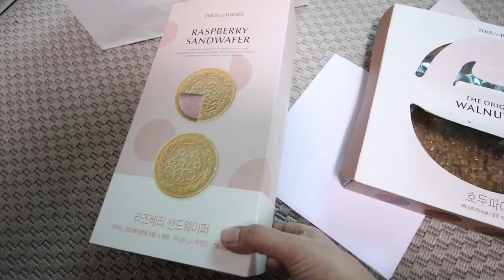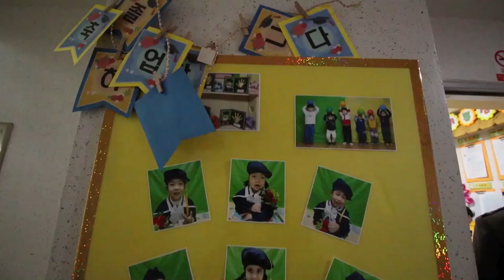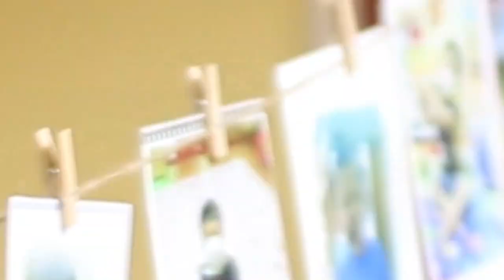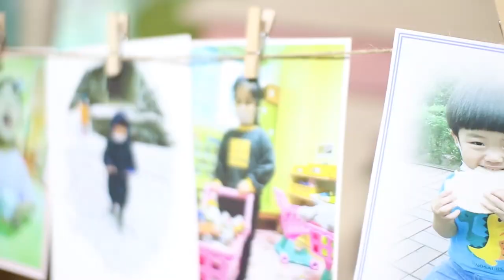My Daughter's Daycare Graduation // Pakistani in Korea, Sidra Riaz VLOGS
Hey guys! I am so happy to make this vlog as Urwa Graduated from her Daycare. She had a great time with her friends and teachers at the daycare center in the last 3.5 years. Urwa was lucky to find this daycare as all the teachers were kind and very expert in childcare. It's her Graduation Day !!! Yeayy :)

In this video, I am also sharing the daycare admission process in Korea for my newly born baby (she was only 6 months old at the time of her daycare admission). Also, as many of you have asked about the daycare fees, timetable, and safety-related questions, I have answered them to the best of my knowledge. If you have any other questions, ask me in the comments section.

I hope you liked Urwa's daycare graduation vlog :)

I love you Team Sidians ❤️

- Connect

Makeup Products

Video Equipment:  Canon 80D + DJI Mavic Drone + GoPro Hero 8
Lenses: 10-18mm, 18-55mm, 35mm, 50mm, 85mm, 24-70mm

Editing Software:
Premiere Pro

Camera Stand:
Joby Gorilla pod